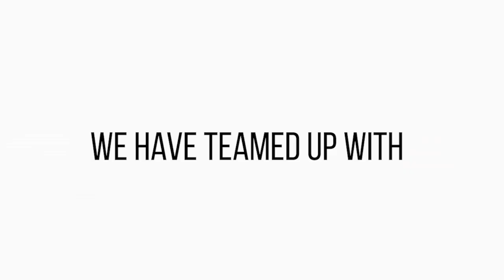"Support Hong Kong’s Bid for 2021 IODA Asian and Oceanian Championships" : THE MOVIE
We count on you and would like to see you back to Hong Kong !